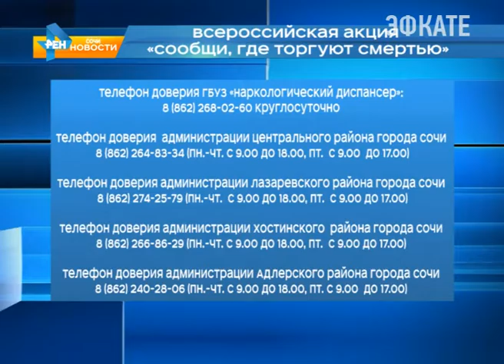В Сочи проводится Всероссийская акция «Сообщи, где торгуют смертью». Новости Сочи Эфкате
С 14 по 25 ноября проводится второй этап Всероссийской профилактической антинаркотической акции «Сообщи, где торгуют смертью».
Сочи. Новости.
Телеканал Эфкате.